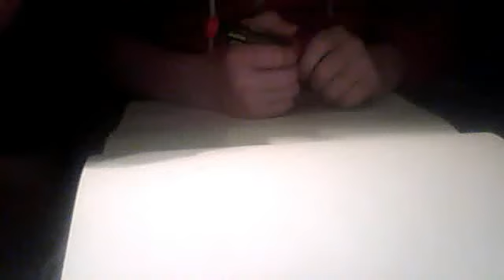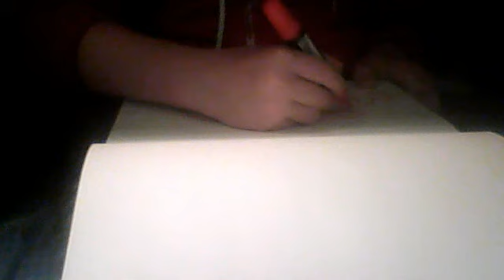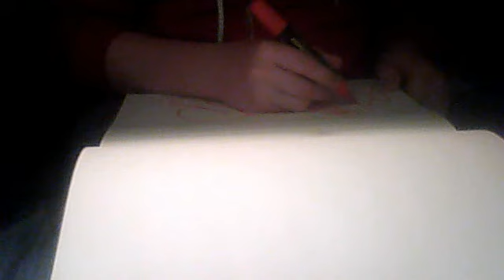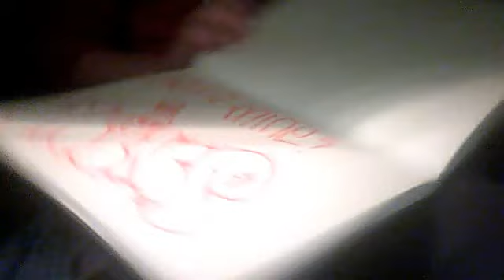mine graffiti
mine graffiti-song pendulum other side